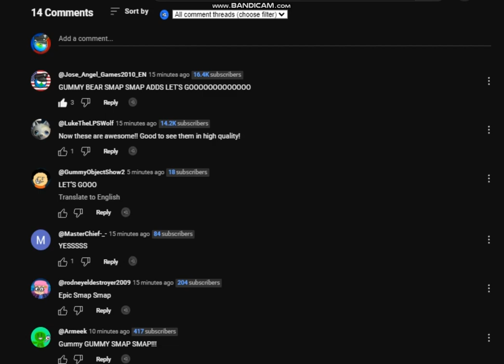Gummibär SMAP×SMAP Promo Clips - Japanese TV Commercials (2010) [SAVED COMMENTS, not all of them]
FRICK U YOUTUBE FOR PUTTING IT FOR KIDS